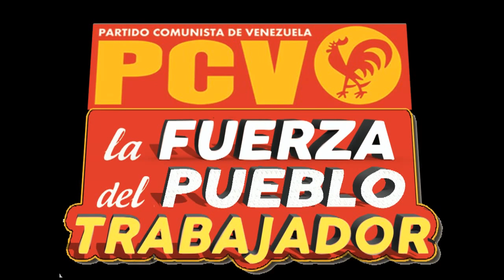PCV: Crear un nuevo Sistema Publico y Popular de Distribución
Caracas, 3 nov. 2015, Tribuna Popular TP.- El Partido Comunista de Venezuela (PCV) llamó al Gobierno Nacional, a los Partidos del Gran Polo Patriótico "Simón Bolívar", al movimiento popular organizado y las y los trabajadores a crear un nuevo Sistema Público y Popular de Distribución de los bienes esenciales para la población, rompiendo con las mafias monopólicas de la distribución.